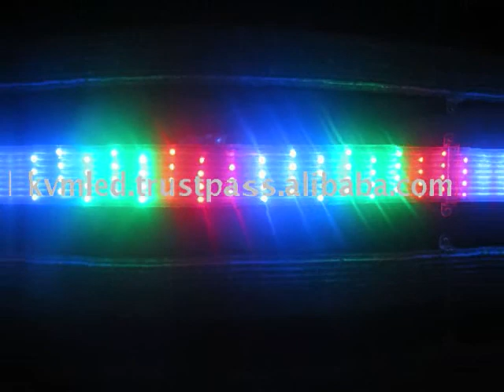Lightworks Freestyle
A quick freestyle to Lightworks by J Dilla.

I don't freestyle often. So I suck. Also, you may notice I tried to flip Jay-Z's Super Ugly Verse.